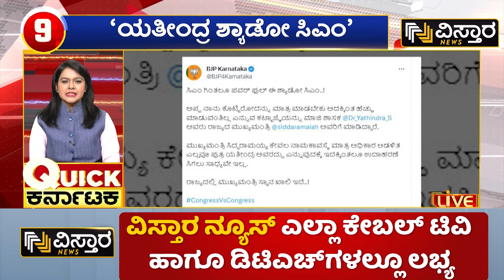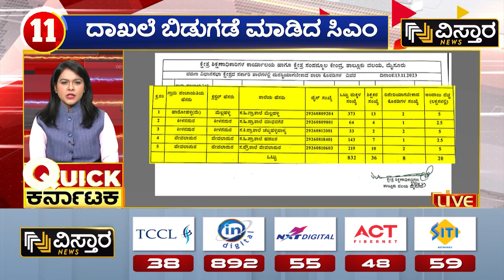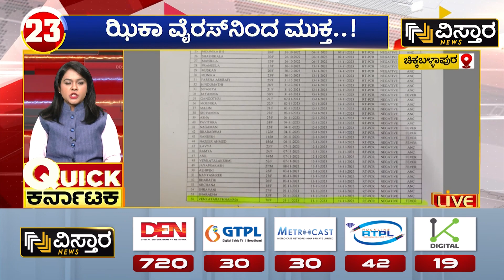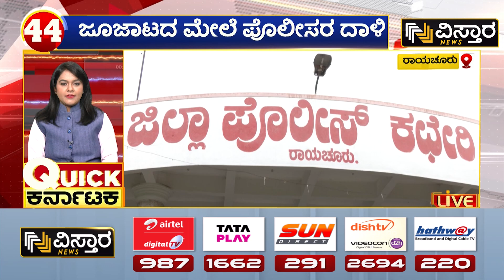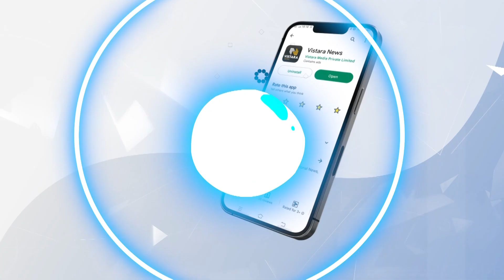ಯತೀಂದ್ರ ಪರ ಜಗದೀಶ್ ಶೆಟ್ಟರ್‌‌‌‌ ಬ್ಯಾಟಿಂಗ್ | Jagadish Shetter About Yatindra Siddaramaiah |Vistara News